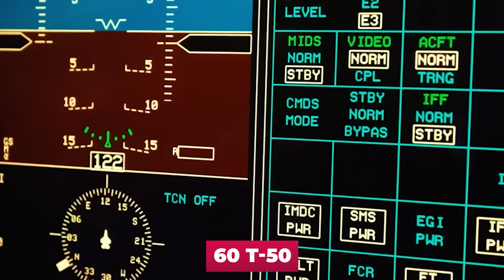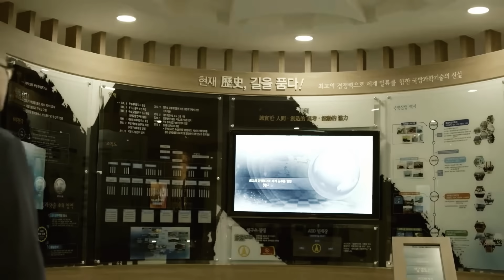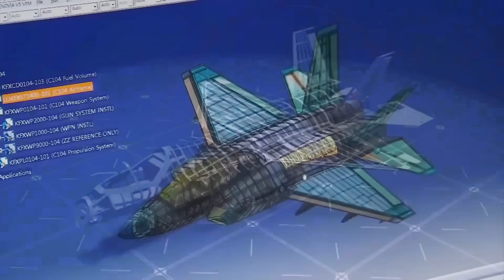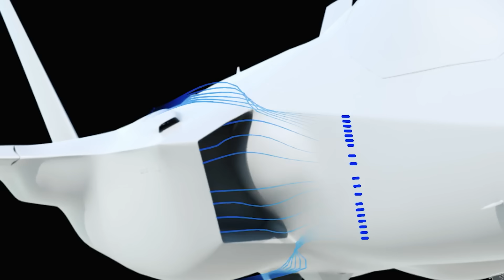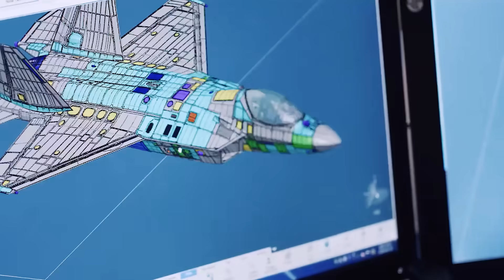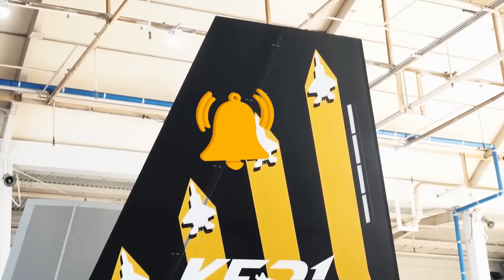Korea Tests Its First New Generation KF-21 Fighter Jet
What do the US, China, Russia, the UK, France, and Sweden have in common? You can't guess? The fact that these countries are capable of building modern supersonic fighters. But it seems that one more country has appeared in this elite row - South Korea, which made a real sensation with its KF-21 Boramae aircraft, which translates from Korean as Young Hawk. And it is even more surprising, as this country has practically no aviation history. Before the KF-21, South Korea boasted the KT-1 Woongbi subsonic single-engine turboprop trainer and the T-50 two-seat supersonic combat trainer. And then bang, and a Generation 4++ multi-role fighter took to the skies!  In this video, we will talk about this airplane and reflect on its future. Watch it till the end, it will be interesting!